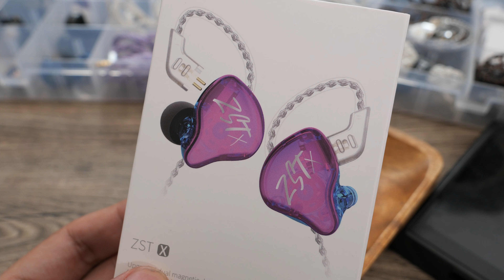【中華イヤホン沼】安いくてうまい！KZ ZST Xレビュー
Aliexpressだと千円台、Amazonでも2千円台と非常に安価な中華イヤホン、KZ ZST Xです。
1BAと1DDを搭載した本格派です。リケーブルも可能で非常にコスパ良く仕上がっていると思います。
ポップなデザインも好みです。

AmazonでKZ ZST Xを検索

AliexpressでKZ ZST Xを検索